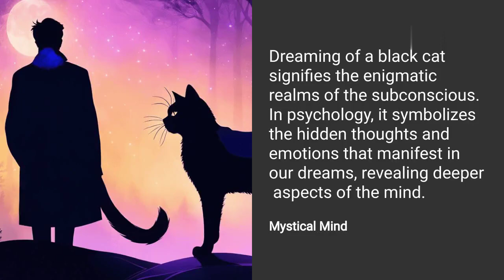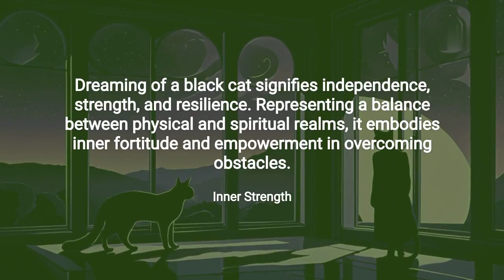Black Cat in Dreams - Meaning & Interpretation